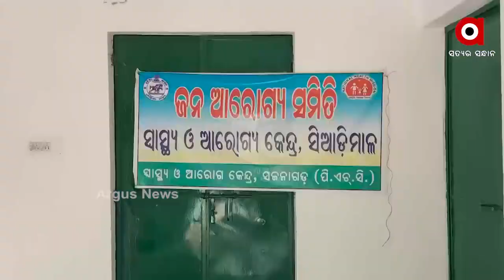ଅବ୍ୟବସ୍ଥା ରେ ସ୍ୱାସ୍ଥ୍ୟ ଉପ କେନ୍ଦ୍ର !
ଗାଁ ଗାଁ ରେ ଫେଲ ମାରିଛି ରାଜ୍ୟ ସରକାରଙ୍କ ପ୍ରାଥମିକ ସ୍ୱାସ୍ଥ୍ୟ ସେବା । ପଦାରେ ପଡିଛି ସରକାରଙ୍କ ବିକାଶ ର ନଗ୍ନ ଚିତ୍ର ।  ନାହିଁ ନାହିଁରେ ଚାଲିଛି ସ୍ୱାସ୍ଥ୍ୟ ଉପକେନ୍ଦ୍ର । ବାଲେଶ୍ବର ନୀଳଗିରିରୁ ଦେଖିବା ଏହି ରିପୋର୍ଟ